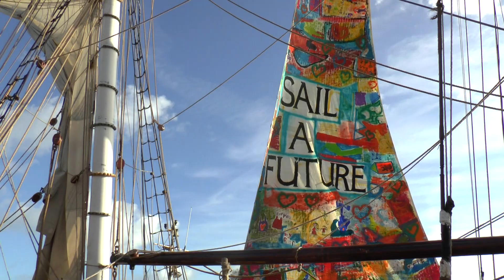sail a future den helder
Tres Hombres zeilt Den helder uit met in de mast de dromen van de kinderen van de Thorbeckeschool. Ze zingen volmondig het lied van Feiko de Leeuw.
Ze zeilen naar Setubal waar de kinderen het zelfde lied in het Portugees zingen
"kun je me zien kun je me horen, ik ben hier voor jou. kun je me zien kun je me horen ik sta klaar voor jou.